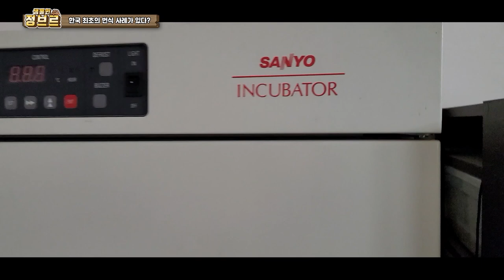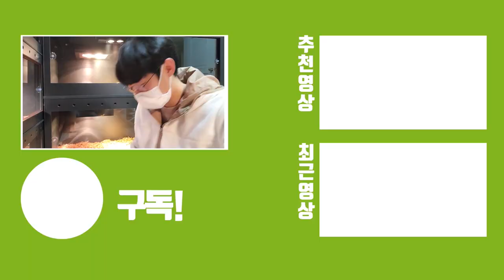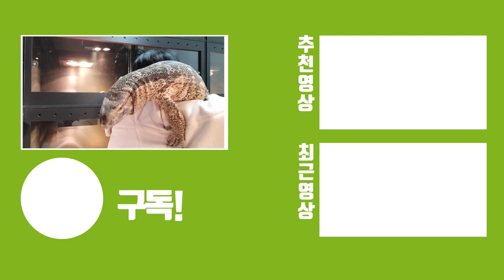공룡이 태어났습니다ㄷㄷ세계적으로 사례가 거의 없는데 성공한 최초한국인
농장을 제외하고 개인사육하는 브리더분들로 따졌을때 공식적으로 세계에서 4번째 번식사례라고 합니다! 대단한거죠.. 쥬라기공원에서 나오는 랩터와 흡사해 보이지 않나요? 거의 공룡이라고 해도 될정도입니다 ㄷㄷ
막상 올려보니 힘도 엄청 강하고 놀랐네요 ㄷㄷ